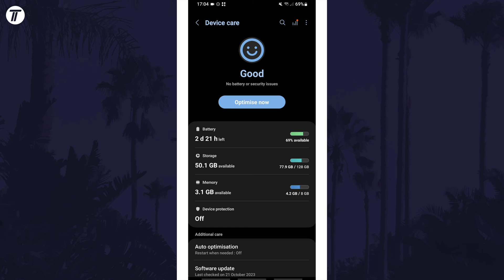How to Check How Much RAM You Have on Samsung Phone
Want to know how to check how much RAM you have on Samsung phone? This video will show you how to see how much RAM you have on Samsung phone. You might want to know how to check RAM on Samsung phone to see the total amount or the current usage. The method will work on all Samsung phones including Samsung Galaxy S23, Galaxy S24, Samsung Galaxy A series and more! Hopefully today’s video helps show you how to view how much RAM you have on Samsung phone!